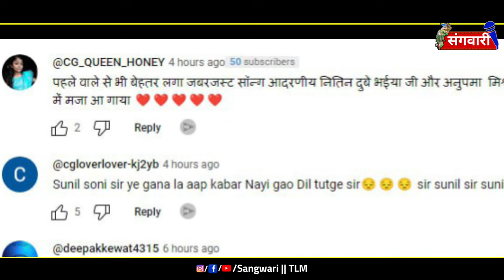Turi Icecream Khake Farar Hoge Ji | Mor chhaiya bhuiya 2 | Nitin Dubey, Anupama mishra | New CG song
Turi Icecream Khake Farar Hoge Ji CG Song
New cg song
Elsa Ghos CG Movie
Mor Chhaiya Bhuiya 2 Release Date
mor chaiya bhuiya
mor chaiya bhuiya 2 cg Film
mor chaiya bhuiya 2
mor chhaiya bhuiya 2 cg Film
CG New Movie
CG New movie 2023
New CG Movie
New cg Movie 2023
CG movie
CG Movie new 2023
CG movie New
cg movies
cg Movie 2023
Deepak sahu
Nitin Dubey
Anupama mishra
Nitin Dubey cg song
Anupama mishra cg song
Mor Chaiya bhuiya film final shoot
Mor chhaiya bhuiya 2 shooting
elsa ghosh all movie
Mann qureshi all cg movie
elsa ghosh
Diksha Jaiswal
Chhattisgarhi film
Mor chhaiya bhuiya 2
Deepak sahu all cg song
cg movie new 2023 full movie
deepak sahu first cg movie
deepak sahu new cg song
Deepak sahu cg film
Amlesh Nagesh movie
Amlesh Nagesh new video
Chhattisgarhi film
mor bhuiya
Anuj Sharma
Anuj Sharma cg movie
Anuj sharma All cg movie
b a final year cg full movie
CG hit movie 2022
CG upcoming movie
CG best comedy movies